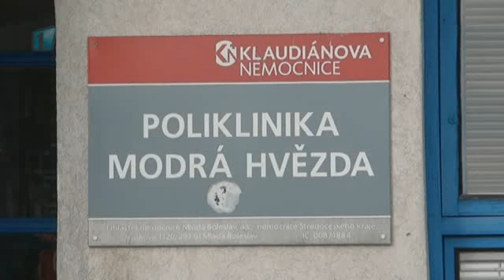Tiskovka magistrátu: Modrou Hvězdu neprodáme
Vedení města Mladá Boleslav potvrdilo, že informace o prodeji polikliniky Modrá Hvězda nejsou pravdivé a zdravotnictví zůstane v této budově zachováno. Další téma reportáže - aktualizované pořadníky na městské byty.